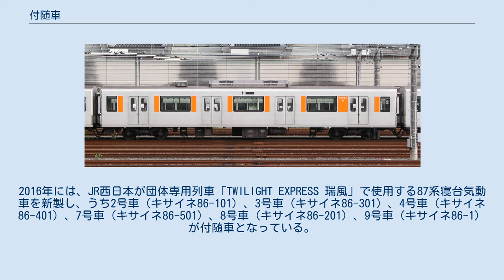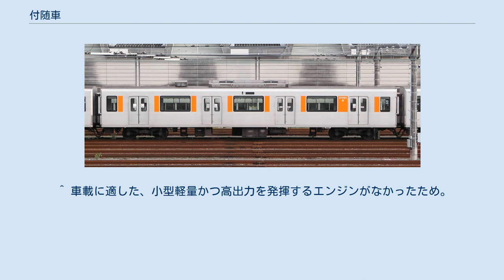付随車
鉄道車両における付随車（ふずいしゃ）とは、電車・気動車など複数車両に動力を分散配置する方式である動力分散方式において、動力を持たない車両のことである。
英語のTrailerの頭文字をとって、Tと略記される。
 東武50050系のサハ57050形付随車 広義では動力を持たない車両全般を指し、狭義では動力と運転台の双方を持たない車両を指す。
広義の付随車のうち運転台を持つ車両は、制御車 (Tc) または制御付随車と称し、狭義の付随車と区別することが多い。
 狭義の付随車は、日本の鉄道において記号「サ」で表されることが多い。
由来については、古語の「候ふ（さぶらふ）」（「貴人の側にお仕えする」という意味）や英語のSubordinate（随行するものという意味）、動力車の間に挿入されることから「差し挟む（さしはさむ）」の「サ」など、諸説がある。
また、気動車用の付随車の記号は「キサ」である。
 1911年（明治44年）に制定された鉄道院の車両形式称号規程では、電車を表す「デ」の中に含まれたが、1914年（大正3年）4月に主電動機を装備しない車両を表す「トデ」が制定された。
同年8月には、制御車と共通で記号「ク」が制定されたが、1917年（大正6年）に運転台を持たない付随車「サ」が分離された。
 付随車は制御回路を引き通して編成の中間に組成されるものが一般的だが、制御回路の引き通しを持たず、動力車の後部に連結・牽引される後付付随車（あとづけふずいしゃ）と呼ばれるものも存在する。
こちらは、終端駅で機関車牽引列車のように動力車を前後に付け直す必要があり、かつては各地の軽便鉄道などでよく見られた運行形態であるが、上田交通別所線の運転が新車導入でなくなった現在では、銚子電気鉄道が保有するワム80000形貨車を改造した遊覧客車「ユ101」が唯一の存在であったが、老朽化のため2012年3月31日付で廃車となり、後付付随車はなくなった。
 電車の付随車の場合、通常集電装置は不要であるが、中には付随車でありながらパンタグラフや変圧器などの電装品を装備し、電動車と不可分のユニットを組むものがある。
これは、機器を分散させて車両の重量を平準化するために行われる。
日本国有鉄道（国鉄）では781系で初めて採用され、電動車と一体不可分であることから、「A」 (Alternative) や「p」 (Pantograph) というサフィックス（副記号）をつけて表され、偶数形式を付されることが多い。
国鉄分割民営化後も搭載機器の多い交流直流両用電車や交流用電車で採用される例が多く、JR西日本683系電車の「サハ682形」やJR九州883系電車の「サハ883形」などが存在している。
また、第二次世界大戦直後には、南海サハ3801形3801（初代）の様に電化区間で蒸気機関車牽引列車の客車代用として用いられる際に、室内灯に給電するためにパンタグラフを搭載した例もあった。
 気動車の場合、かつては電車と比較して動力車1両あたりの出力が小さかったことから、付随車を組み込むと編成全体で更にパワーダウンとなってしまうため付随車自体の絶対数は少なく、新製車となると特に少なかった。
 国鉄時代に製造された客車を気動車に改造した車両は比較的よく見られており、キサハ45形・キサハ34形・キサロ59形・キサハ144形といった形式が登場している。
江若鉄道や北海道旅客鉄道（JR北海道）においては、客車を客車の種別のまま気動車列車に組み込んだ例がみられた。
 その一方で、新製車両としては戦前の電気式気動車列車に組み込まれたキサハ43500形、1960年代のキサシ80形、大出力機関搭載気動車列車に組み込まれたキサロ90形、キサシ180形のみで、それ以降は長らく途絶えていた。
 その後、1990年12月に、JR北海道がジョイフルトレインである「クリスタルエクスプレス トマム & サホロ」にキサロハ182形（キサロハ182-5101）を増備したが、これが気動車としてキサシ180形以来約20年ぶりの新製付随車となった。
JR北海道は続いて1991年12月に「スーパーとかち」（晩年は「おおぞら」でも使用）にキサロハ182形（キサロハ182-551〜554）を、1992年12月にはジョイフルトレイン「ノースレインボーエクスプレス」にもキサハ182形（キサハ182-5201）を、それぞれ増備し組み込んだ。
なお、これらは全て2階建車両であり、特にキサロハ182-5101は気動車として日本初の2階建車両でもあった。
ただ、「スーパーとかち」...